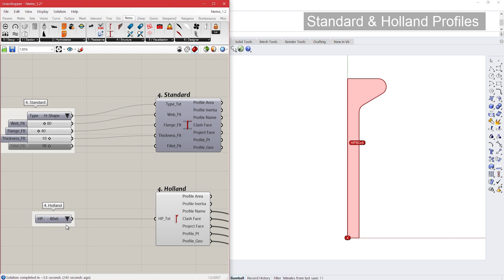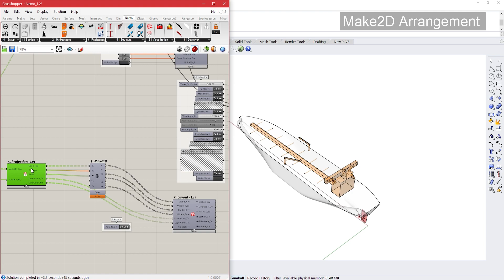Nemo for Ship Design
Nemo is a Grasshopper plugin for Ship Design.
Nemo provides multiple tools to generate lines plan, compute hydrostatics, perform resistance prediction, extract structural data, produce 2d drawings, and exchange data with other external software. Nemo also includes free tools to create parametric shapes, such as Naca profiles, hydrofoils, keels, rudders, blade propellers, and sail plans.